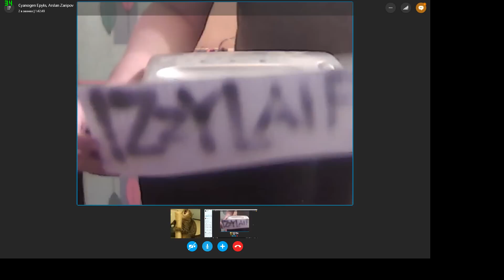ШОК! Обрезание Изи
Изе делают обрезание смотреть без регистрации и sms